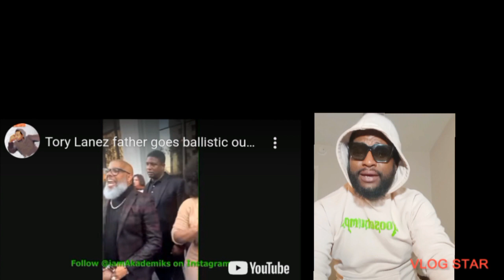Tory Lane father heated!!😶‍🌫️ After His Son Found Guilty! and make strong remarks about Jay z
Hussleinbudent on IG and HussleinBud HQ on TikTok 🔥🔥